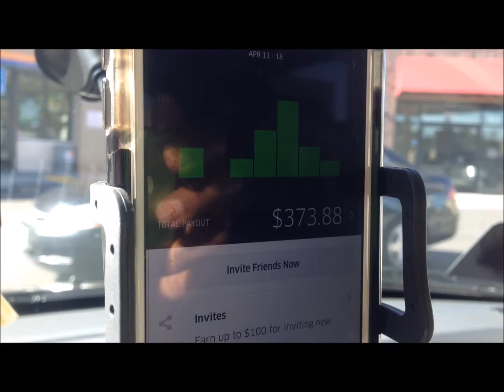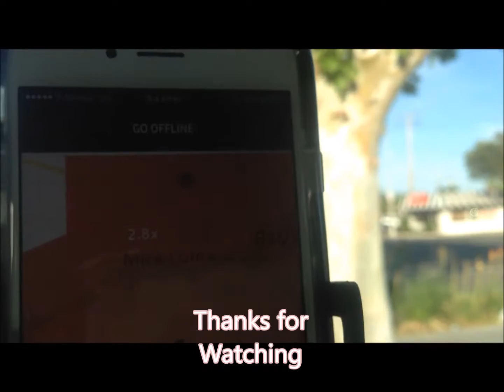Uber Journey #7 Week #3